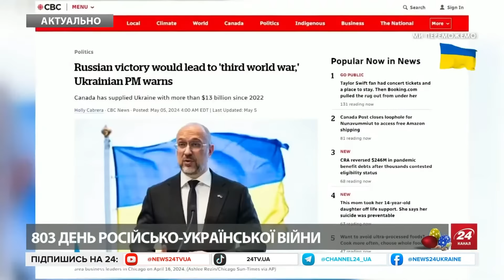ГОТОВІ ВВЕСТИ війська! Заява НАТО шокувала українців. ПОСЛУХАЙТЕ, що заявили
В Альянсі встановили червоні лінії для кремля! Італійська газета Repubblica пише, що посадовці НАТО висловили готовність втрутитися у військове в разі, якщо білорусь вступить у війну на боці рф, або якщо росія атакує країни Балтії, Польщу чи Молдову. У публікації зазначено, що на разі реальних планів відправки військ поки немає, але вивчаються варіанти реагування на випадок втручання у російсько-українську війну третіх сторін. "Це не обов’язково вторгнення, яке може відбутися після наступу на Одесу, але й просто військовий удар, щоб перевірити реакцію Заходу", – пишуть журналісти. Окрім цього, аналітики припускають що таке може трапитися "у фазі можливої ​​плутанини" під час "сезону" виборів у Європі та США.